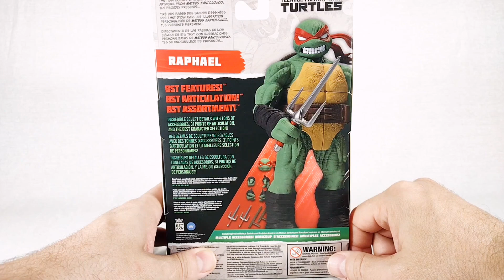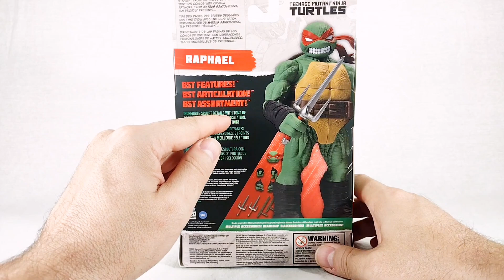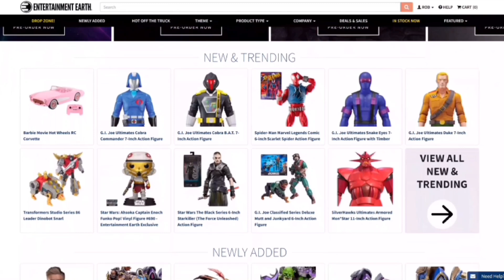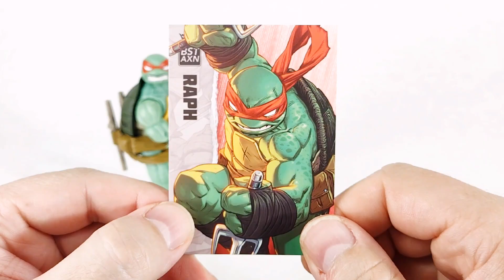THE LOYAL SUBJECTS BST AXN IDW TMNT Raphael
After trying to find a Turtles line that worked for me, and having passed on the likes of Neca and Super7, I may have finally found what I'm looking for with The Loyal Subjects IDW TMNT line. Having premiered last year at SDCC, the IDW line appears to be sized just where I want them, and they are a rendition of my favorite version of the Turtles.

Music for this Video:
Track: TEA